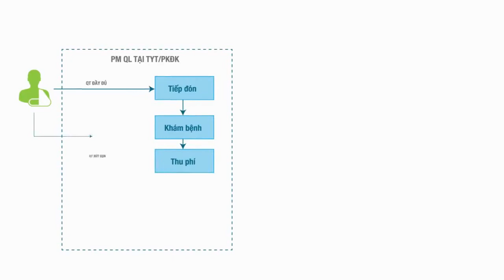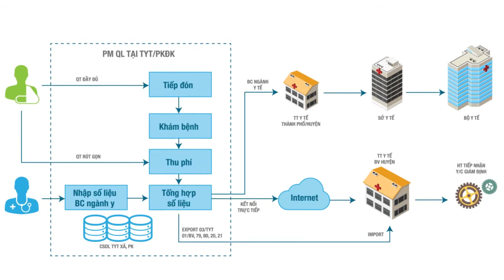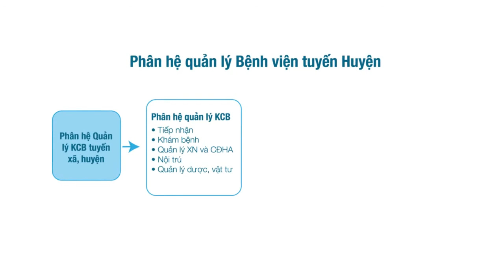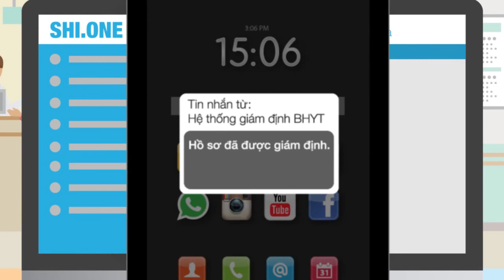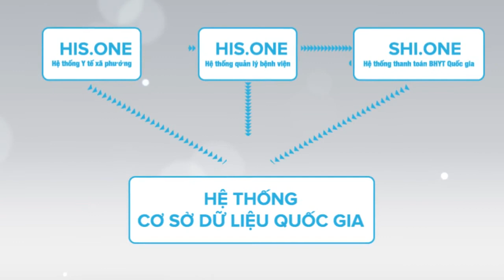Viettel ICT Hệ sinh thái ngành Y tế